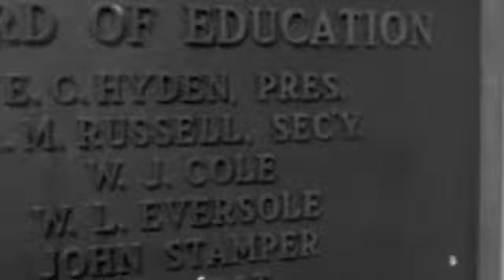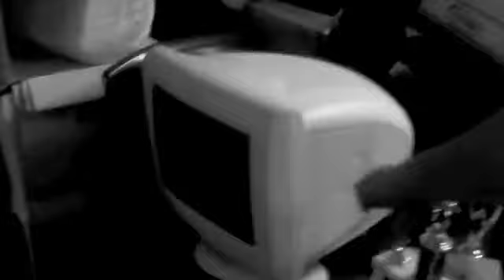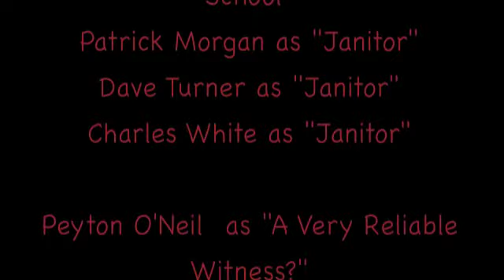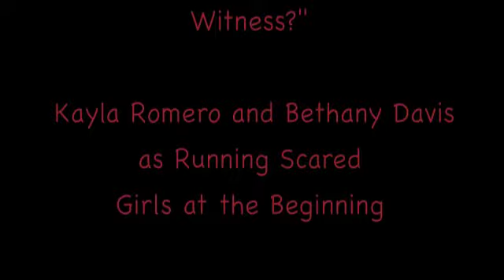Jackson Independent's Ghost Hunters (Parody)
For English II, we originally planned on doing a "parody" of the show "Ghost Hunters." Prior to making the parody and during the process, I and some other members had never watched the show. Eventually, it turned into a short movie making fun of horror films with the concept of Paranormal Hunters. The whole thing about Maxine is a story well known in our school. Any similarities in name or story are coincidental. The entire thing was improv, the music that is very annoying is supposed to be there as part of the parody and the parts you can't hear very well weren't meant to be heard very well. Again, we aren't professionals and don't claim or try to be. Enjoy!

Bloopers- 17:18